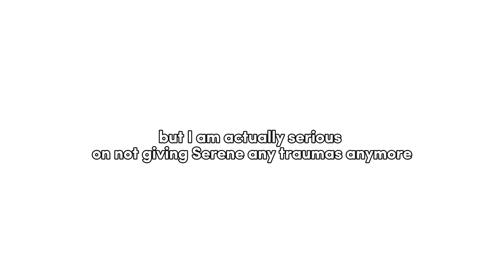SERENE HAS NO TRAUMA ANYMORE?? +angst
also thanks to ‎@meiidrawstbhk  for helping out with the draft i have shown